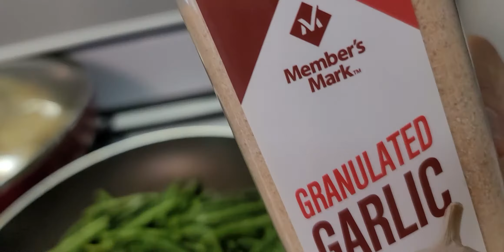Tuesday Dinner Bake Fish/Sinabawang Manok/Adobong Manok and Vegetables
Sinabawang manok with vegetables